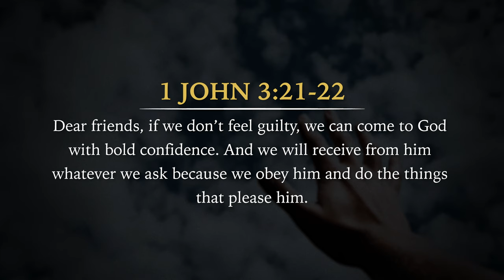Bold As Lions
Cowardice is ungodly and immoral. So how does one receive the boldness of a lion? Looking to Scripture, David Diga Hernandez will expose one of the most destructive enemies of boldness.

For more free teachings like these, sign up to David’s emailing list by clicking